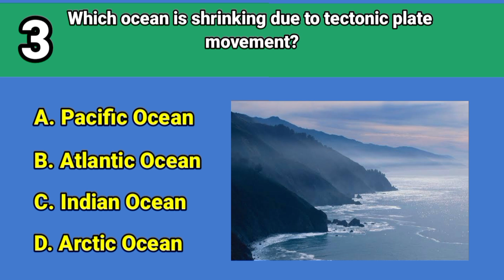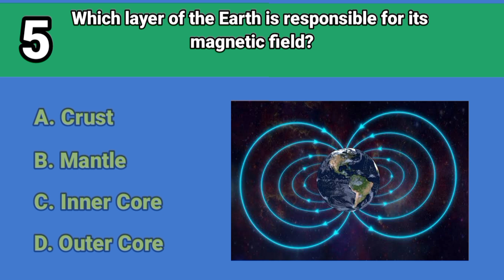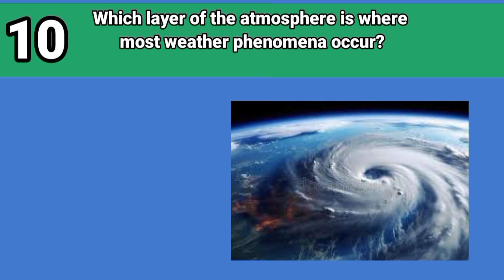🌎 PLANET EARTH QUIZ CHALLENGE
Quiz about the Planet Earth 🌎:  Test Your Knowledge with 10 Questions!

How much do you know about the Planet?